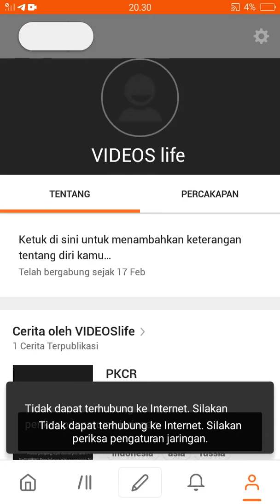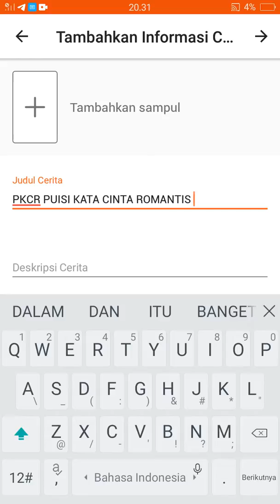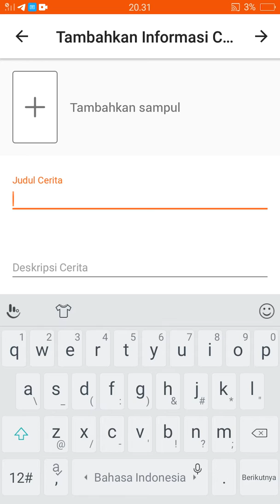Wattpadd tutorial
Ngais pulsa lewat coin, wattpadd